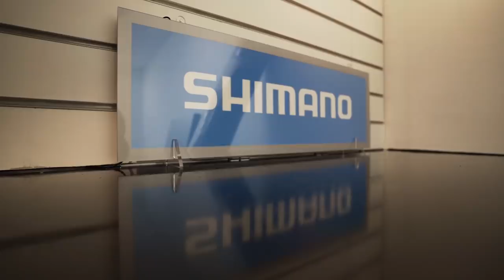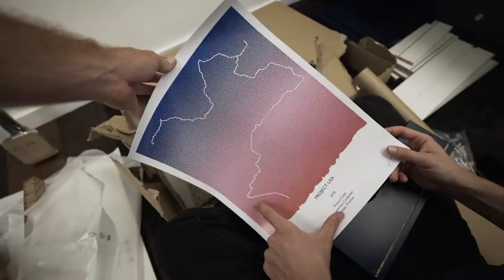Just a bike ride with some mates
fun winter ride times with Giro and Lawrence's cactus. Happy Hallowe'en viewers!

Jam Cycling,
Attacus Cycling,
Wilier Triestina,
MET Helmets,
Shimano,
SpinOnThese Wheels,